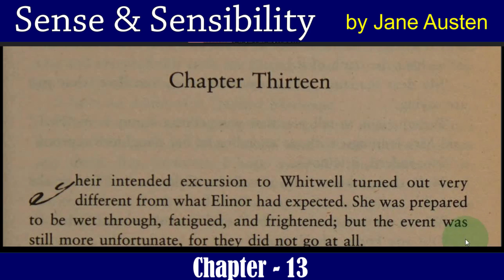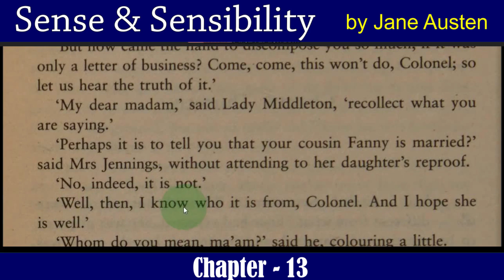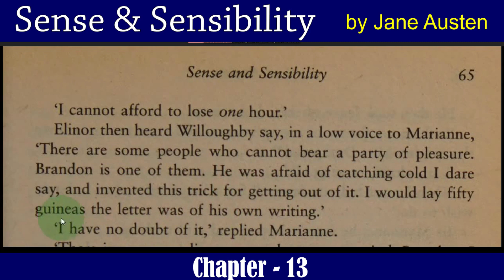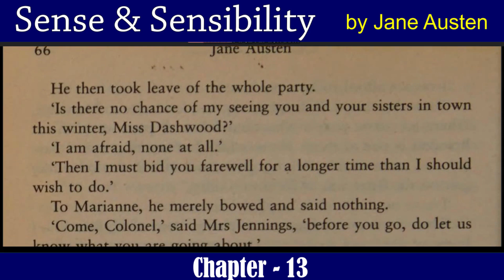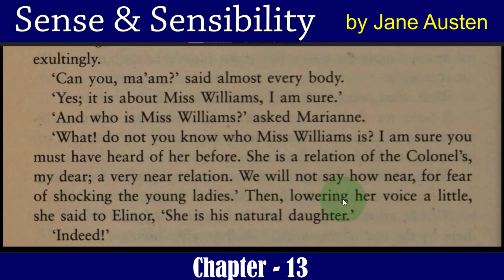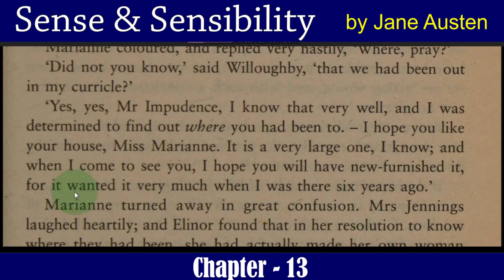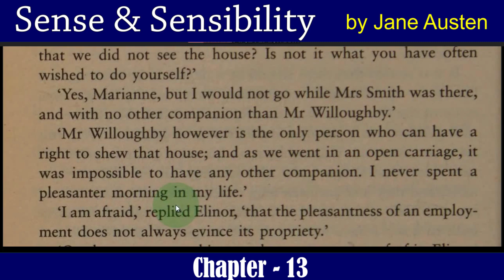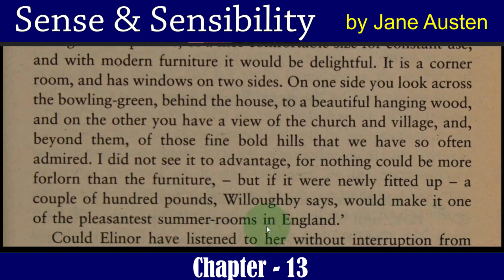13-Sense & Sensibility by Jane Austen Chapter Thirteen Audio Book English Text Reading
13-Sense & Sensibility by Jane Austen Chapter Thirteen   Audio Book   English Text Reading